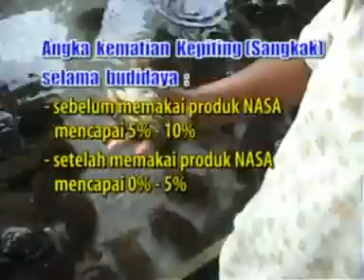cara dan teknis budidaya kepiting 081225244539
INFO DAN PEMESANAN TELP/WA: 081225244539